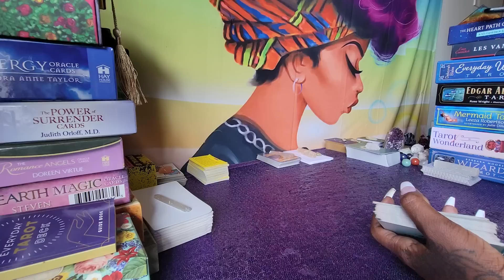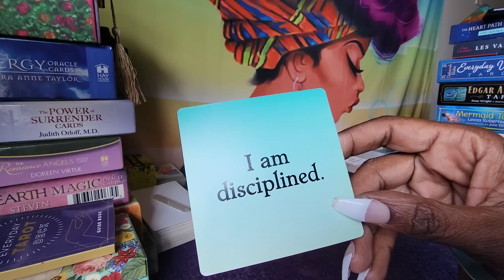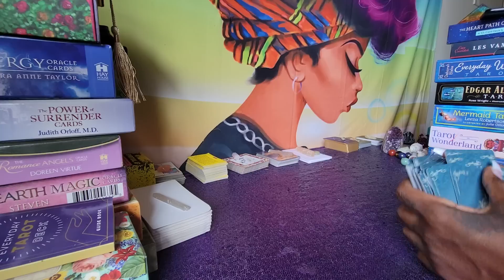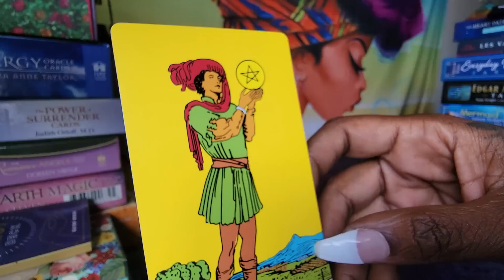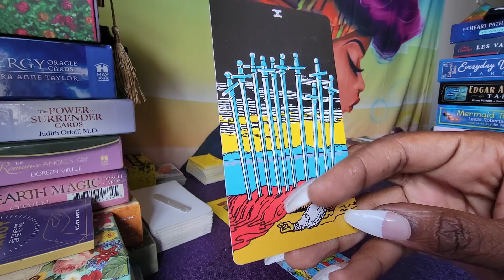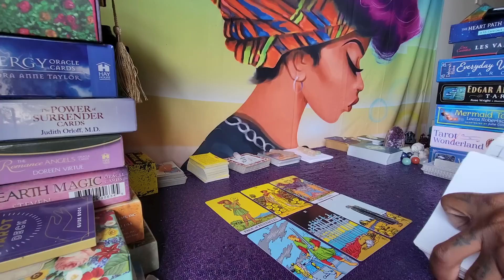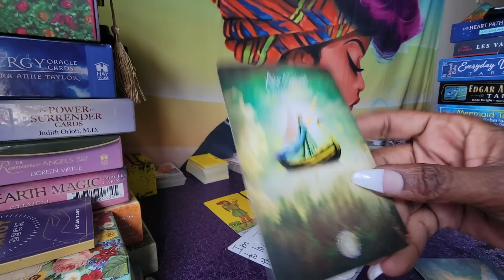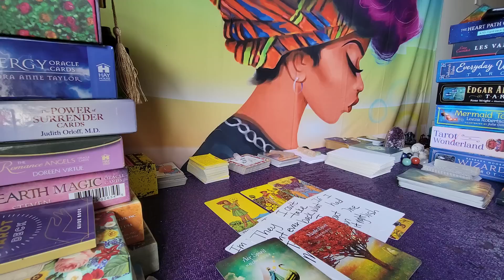ARIES ♈ WAITING FOR THE RIGHT TIME TO COME TOWARDS YOU 🥰🥰🥰 NOVEMBER 2021